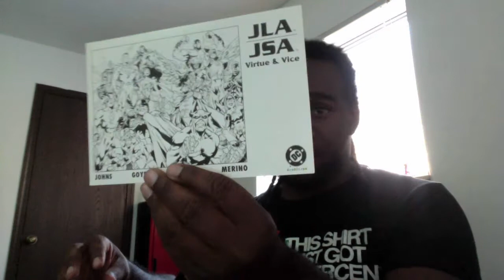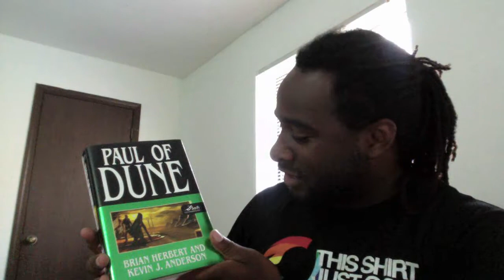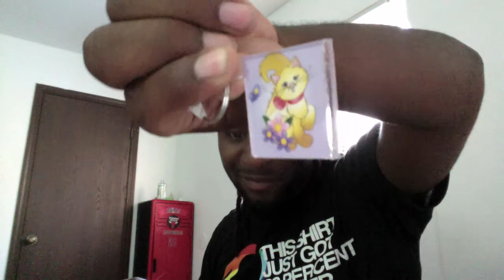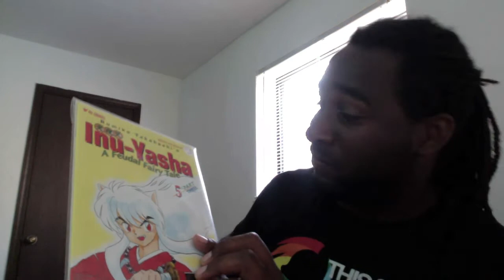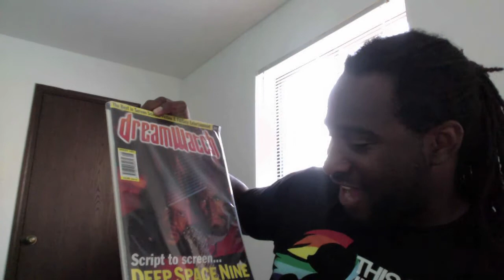Anime Blues Con Wrap-up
Wrap-up video for Anime Blues Con 2K12